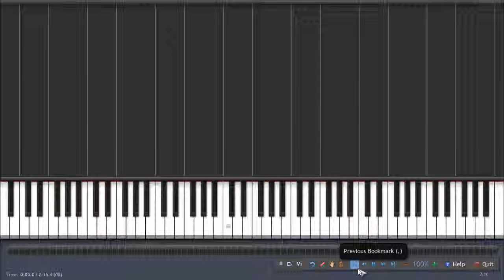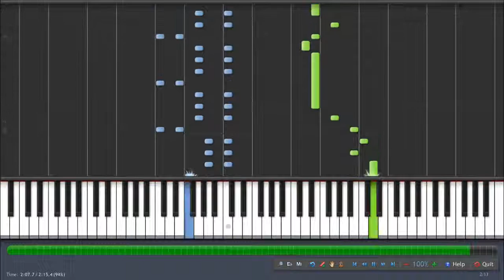SYNTHESIA THE LEGEND OF ZELDA OCARINA OF TIME Saria Song